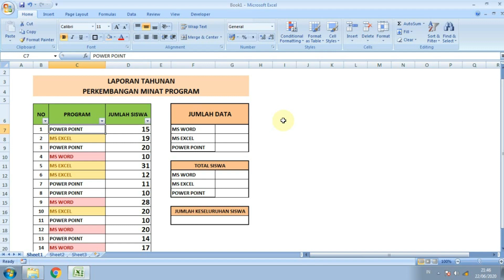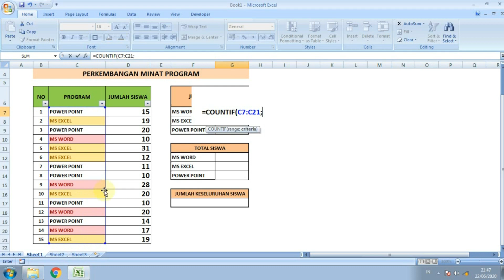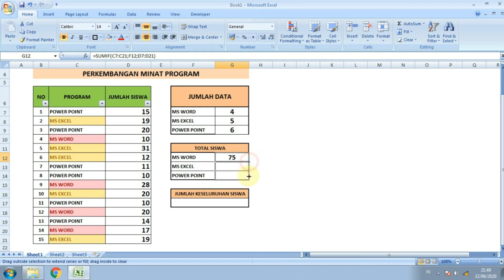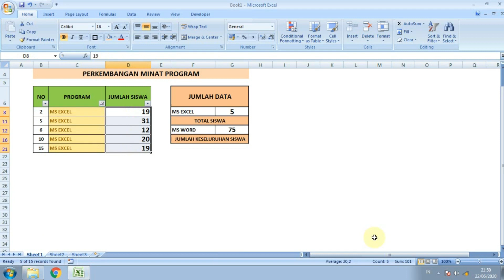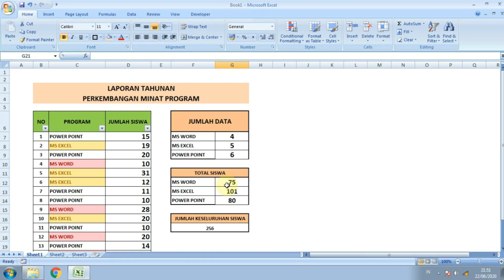Membuat Laporan Tahunan Perkembangan Minat Program dengan excel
Membuat Laporan Tahunan Perkembangan Minat Program, menggunakan fungsi COUNTIF DAN SUMIF dengan excel

00:00  Cara Membuat Laporan tahunan perkembangan minat program
03:00  Laporan tahunan perkembangan minat dengan excel